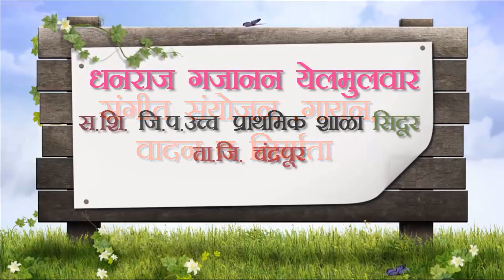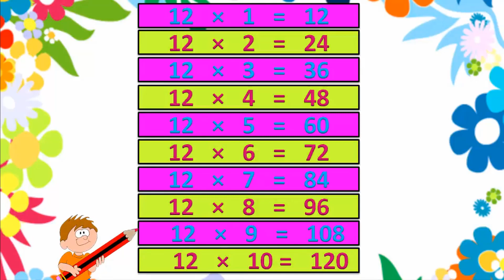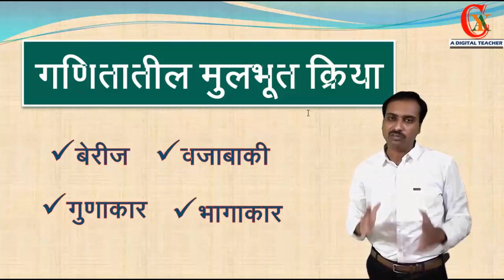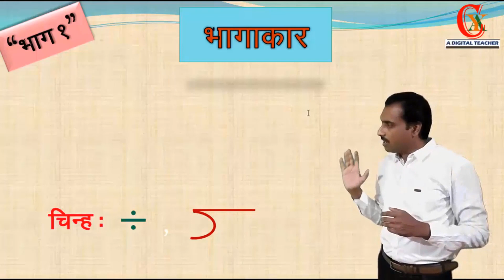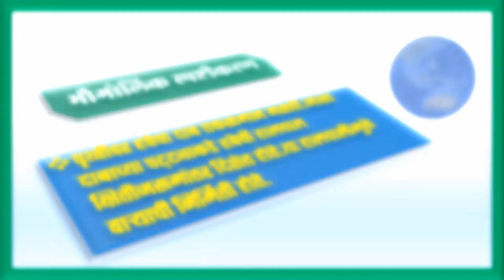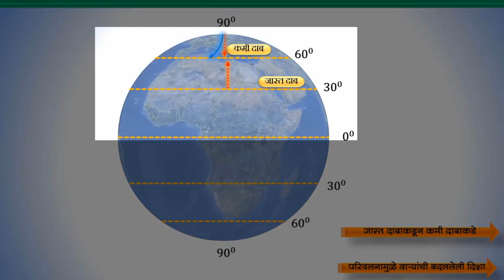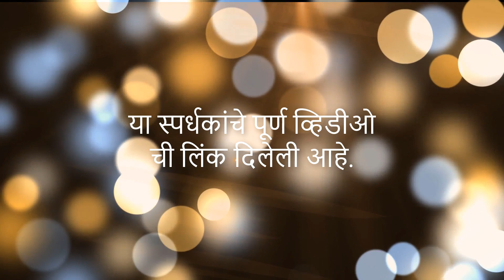राज्य स्तरीय व्हिडीओ निर्मिती स्पर्धा 2018 निकाल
*राज्यस्तरीय शैक्षणिक व्हिडीओ निर्मिती स्पर्धा 2018 निकाल जाहीर !*

🥇 *प्रथम क्रमांक*
*श्री.सचिन देसाई (कोल्हापूर)*
 घटक:इयत्ता ७ वी: भूगोल:'वारे'

🥈 *द्वितीय क्रमांक*
*श्री.अनुराग चव्हाण (औरंगाबाद)*
घटक: गणित:'चला शिकुया भागाकार'

🥉 *तृतीय क्रमांक*
*श्री.धनराज येलमूलवार(चंद्रपुर)*
घटक:गणित:'11 ते 20 चे संगीतमय पाढे'

*🏆सर्व विजेत्यांचे हार्दीक हार्दीक अभिनंदन !!!*💐🏵
*Organizers*